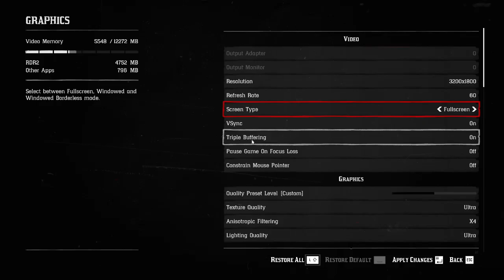Red Dead Online 2 Horse Bounty 2